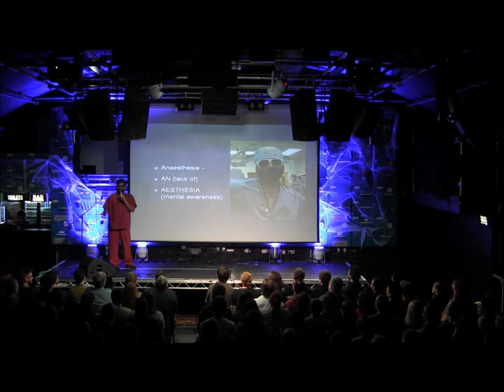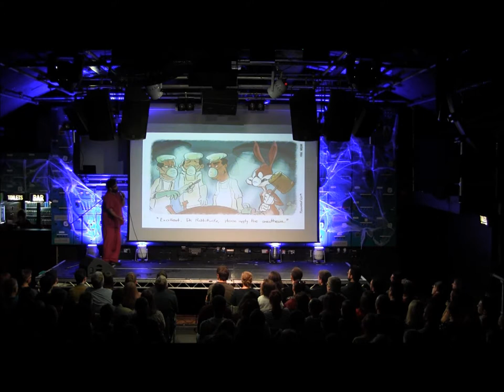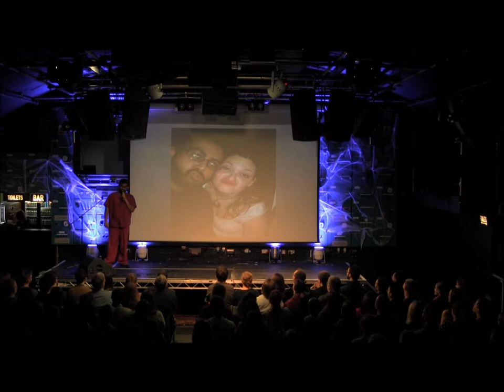BCM 19: Tuheen Huda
Emergency doctor Tuheen Huda at Bright Club Manchester 19 held on 31st October, 2013.

Hosted at city-centre venue Gorilla as part of Manchester Science Festival BCM 19 had the theme of "Monster".